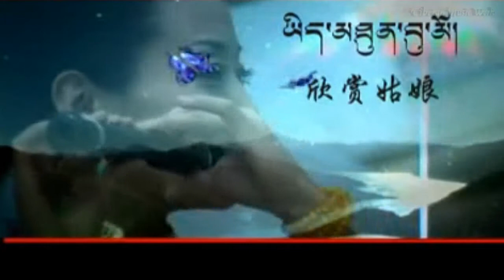Tibetan song 2011 - Yueden Bumo by Kalsang Yunden